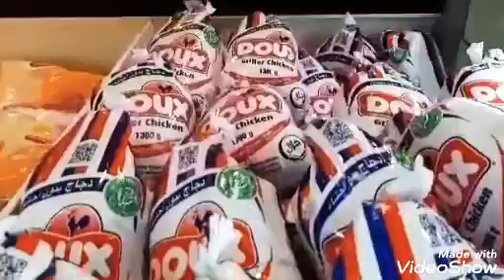Vlog:- 40 today outing to lulu supermarket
Welcome viewers. So today video is about vlog💯💯❤️❤️❤️💕💕💞💞

For community with u can add me :-

Add me on Snapchat! Username: shahanahasan21

So stay in touch with me and my channel ❤️❤️💕💕

Take care 💞💞
Alots of loves from Arabian cooking house ❤️💕💕